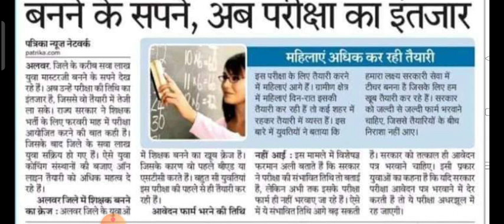third grade teacher exam 2023 / 3rd grade teacher latest news / third grade exam date 2023 / reet